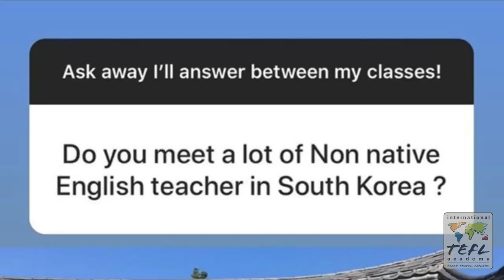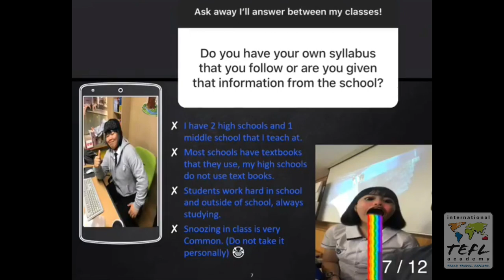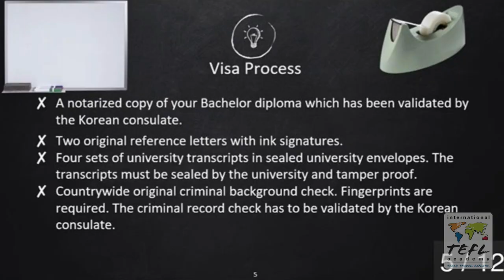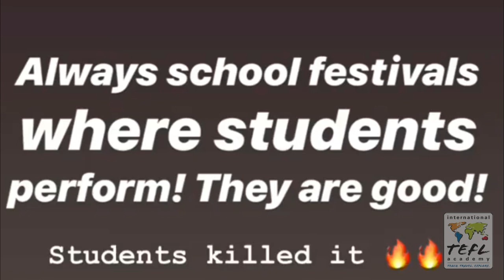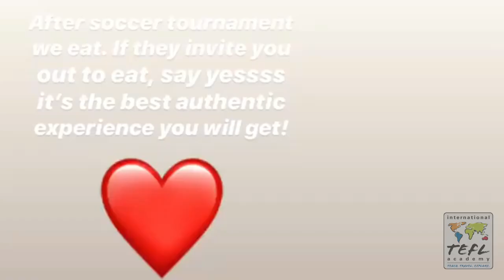Teaching English in Geochang, South Korea with Tim Unaegbu - TEFL Day in the Life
Interested in getting TEFL certified & teaching English abroad like ITA Ambassador, Tim Unaegbu? to find out more.

In this video, see what it's like to teach English in Geochang, South Korea, thanks to ITA Ambassador, Tim Unaegbu!